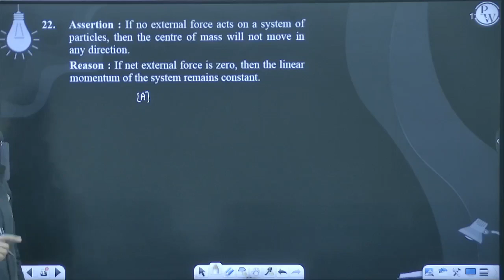Assertion : If no external force acts on a system of particles, then the centre of mass will no....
Assertion : If no external force acts on a system of particles, then the centre of mass will not move in any direction.
Reason : If net external force is zero, then the linear momentum of the system remains constant.